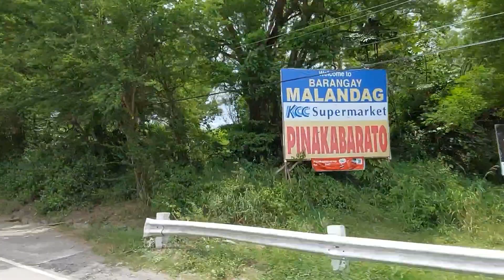70 YEARS OLD NA LOLA NABUBUHAY DAHIL SA BIGAY NG KANYANG KAPITBAHAY